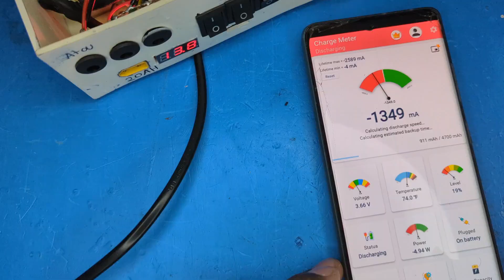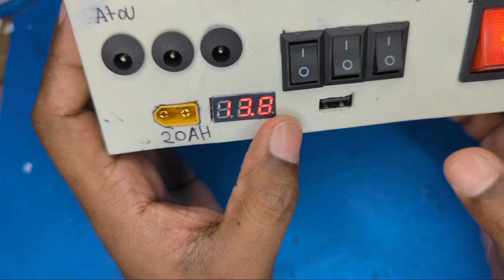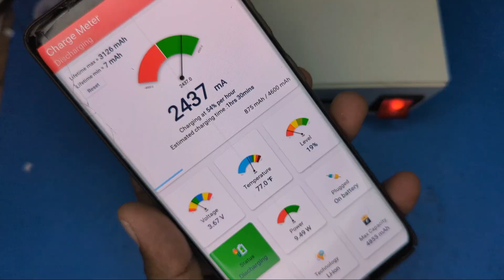How to make 12V 20Ah Power supply with auto cut system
​⚡ DIY 12V 20A পাওয়ার সাপ্লাই তৈরি
​ভিডিওতে স্বাগতম! 👋
​এই ভিডিওতে আমি আপনাদের দেখাবো কিভাবে খুব সহজে এবং কম খরচে নিজের বাড়িতে একটি শক্তিশালী ১২ ভোল্ট, ২০ অ্যাম্পিয়ার (12V 20A) পাওয়ার সাপ্লাই তৈরি করা যায়। শুধু তাই নয়, এটিকে একটি মজাদার DIY লুক দিতে আমরা এর সমস্ত সার্কিট কম্পোনেন্ট একটি প্লাস্টিকের বাক্সের মধ্যে ফিট করেছি!

​এটি শুধু আপনার প্রজেক্টের জন্যই পাওয়ার দেবে না, এটি দেখতেও বেশ আকর্ষণীয়!

​✨ এই ভিডিওতে কী কী থাকছে:

​উপকরণ সংগ্রহ:
পাওয়ার সাপ্লাই তৈরির জন্য প্রয়োজনীয় সমস্ত ইলেকট্রনিক্স কম্পোনেন্ট
 (২০ এমপিয়ার পাওয়ার সাপ্লাই মাদারবোর্ড, ভোল্ট মিটার, ডিসি জেক, XT60 কানেক্টর, ৫ ভোল্ট ২২ ওয়াট পাওয়ার ব্যাংক মডিউল!  )

 এর তালিকা।

​সার্কিট ডায়াগ্রাম: সহজ ভাষায় স্টেপ-বাই-স্টেপ সংযোগ পদ্ধতি এবং সার্কিটের মূলনীতি।
​বক্সের ব্যবহার:
 কিভাবে একটি সাধারণ প্লাস্টিক বক্সকে সুন্দর একটি হাউজিং বা কেসিং হিসেবে ব্যবহার করবেন।

​টেস্টিং ও ভোল্টেজ সেটআপ:
তৈরি করার পর আউটপুট ভোল্টেজ এবং অ্যাম্পিয়ার পরীক্ষা করে দেখানো।

​নিরাপত্তা টিপস: DIY ইলেকট্রনিক্স কাজ করার সময় কি কি সতর্কতা অবলম্বন করা উচিত।

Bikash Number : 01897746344